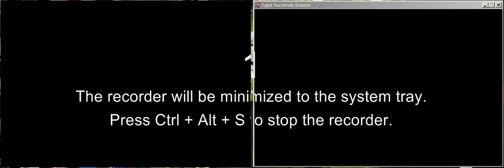Egipt Survival Rooms-Multiplayer Free